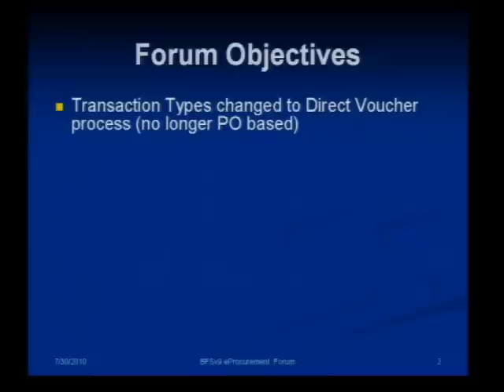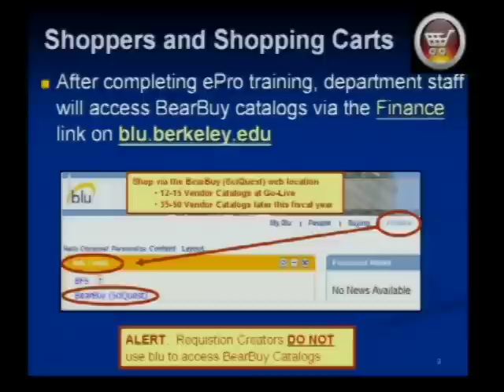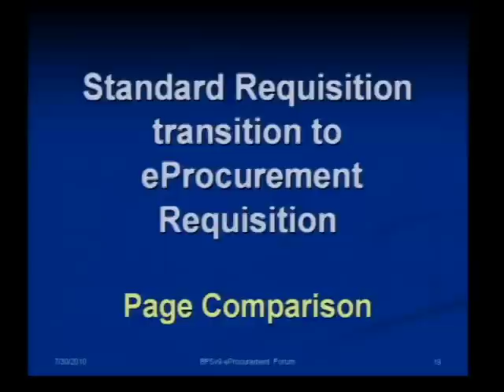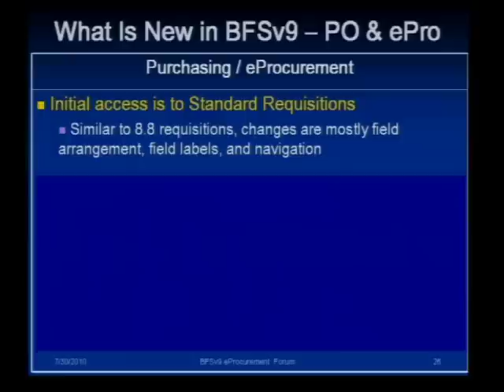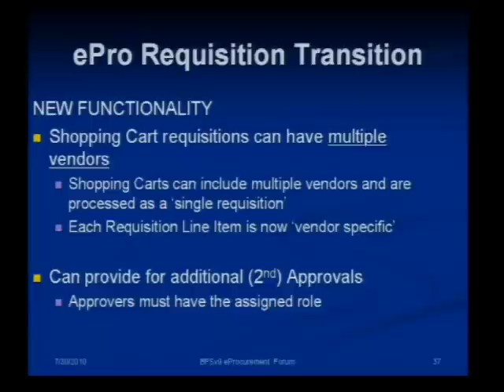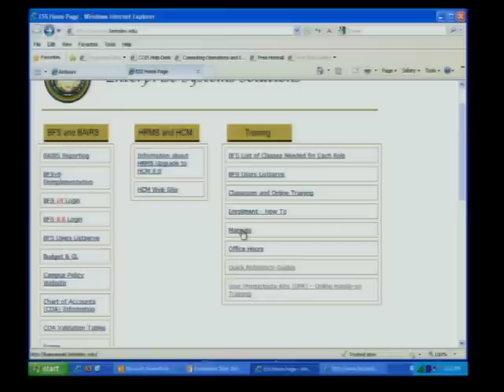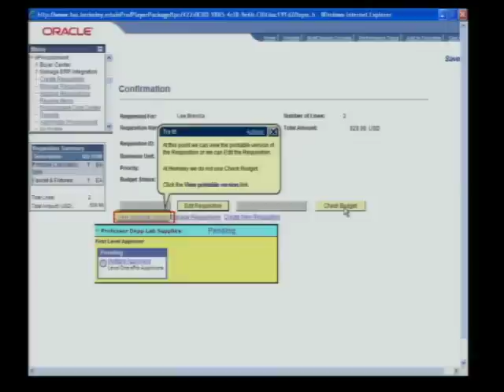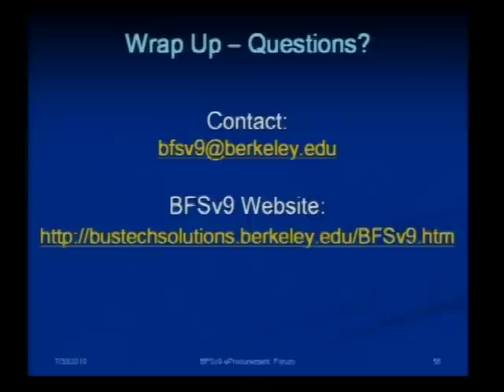eProcurement Requisitions and Shopping Carts